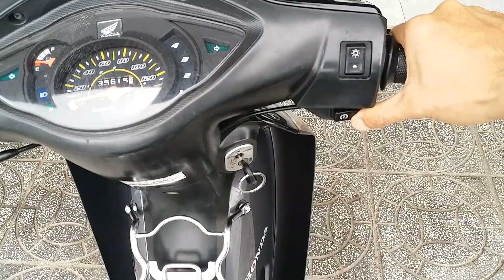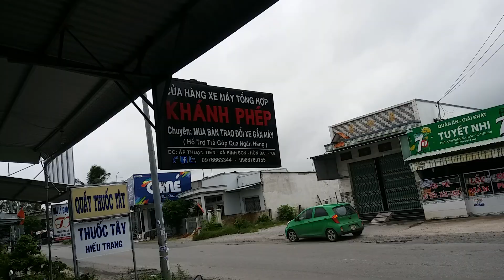(Đã bán)Wave s 100 thái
Đã bán cho ae từng mua qua kênh của Phép, fix hết cở cho ae chơi chỉ còn lài mỗi tình cảm 😘